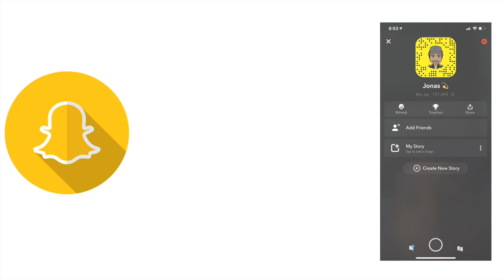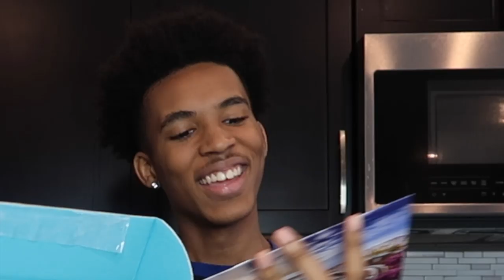TRYING INTERNATIONAL SNACKS FOR THE FIRST TIME | VLOG #3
Outro - Bossonova by Lil Tecca